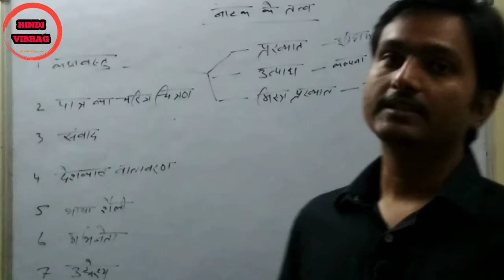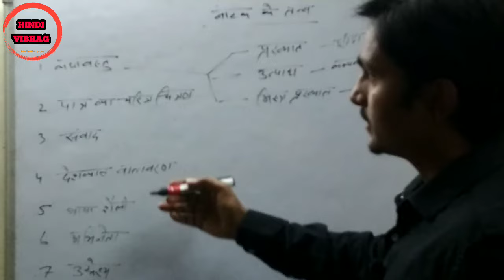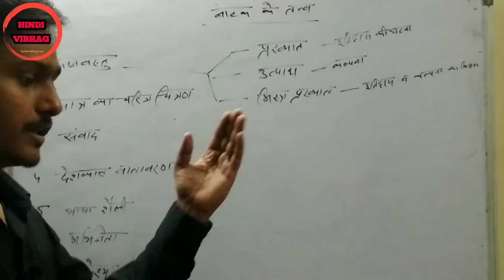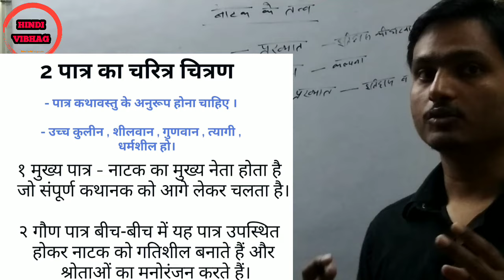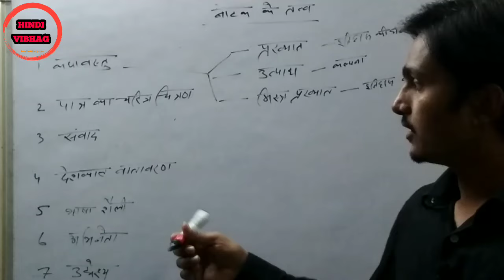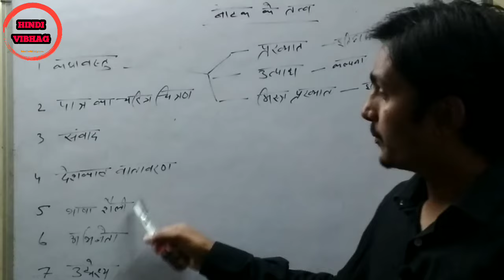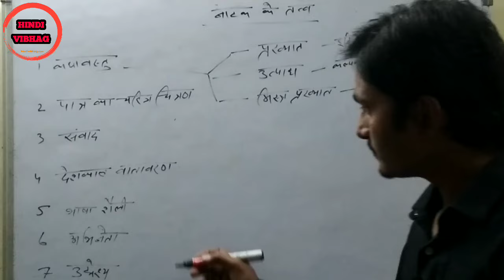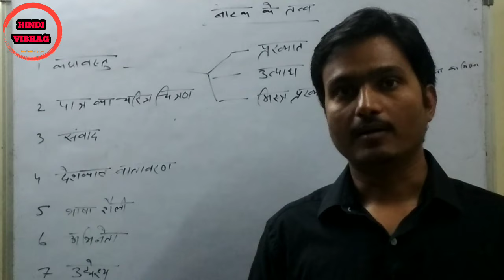नाटक के तत्व पूरी जानकारी । Natak ke tatv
यह वीडियो नाटक के तत्व का विस्तृत वर्णन प्रस्तुत करने के उद्देश्य से बनाया गया है इसमें नाटक के सातों तत्व का विस्तार से उल्लेख किया गया है कथावस्तु भाषा शैली संवाद कथाकथन उद्देश्य अभिनेता वस्त्र परिधान आदि इन सभी का इस वीडियो के माध्यम से पूरा विस्तार लिखा गया है यह वीडियो संपूर्ण जानकारी उपलब्ध कराती है और यह आशा और उम्मीद के साथ कि आप इस वीडियो को देखने के बाद स्वयं का इतना विकास कर सकें की नाटक की रचना स्वयं द्वारा कर सकें

आशा है यह वीडियो देखने के बाद आप नाटक के संपूर्ण तत्वों का ज्ञानार्जन कर चुके हैं और आप में नाटक के तत्व की पूरी समझ आ गई है जिसके प्रयोग से आप नाटक की रचना कर सकेंगे